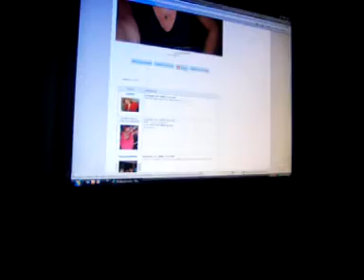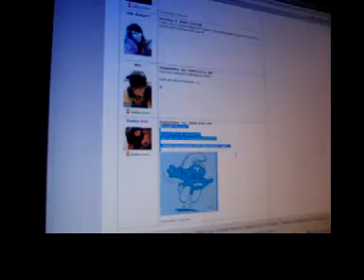Xelsta's house part2